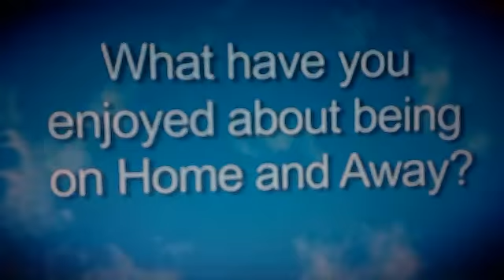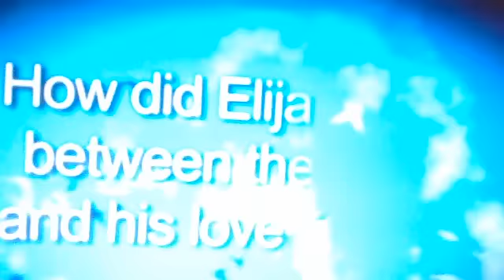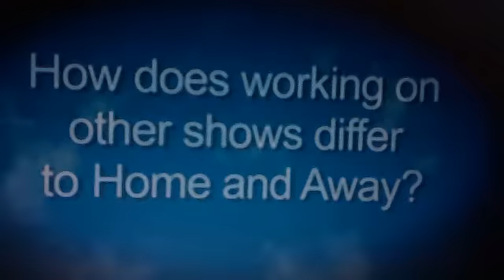Home and away inerview with Elijah-Jay Laga' aia and Leah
interview of Elijah saying good bye to home and away, but most people say he maybe come back for short time, because he has lots other work in Tv so he is busy man.